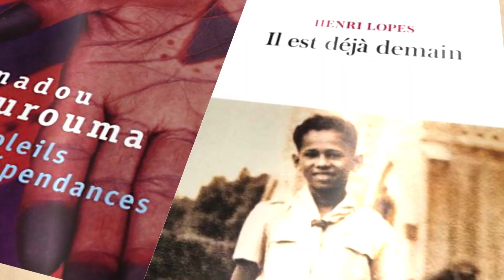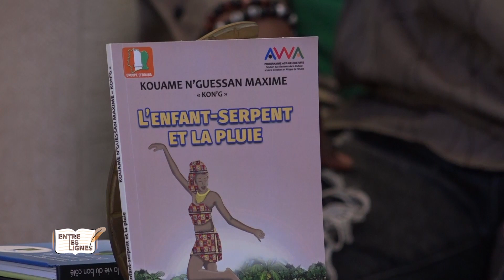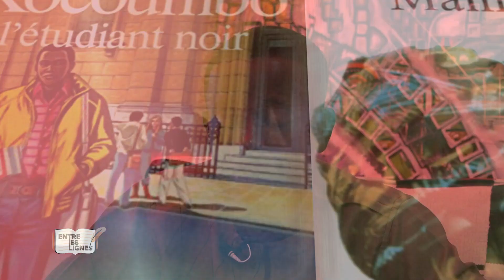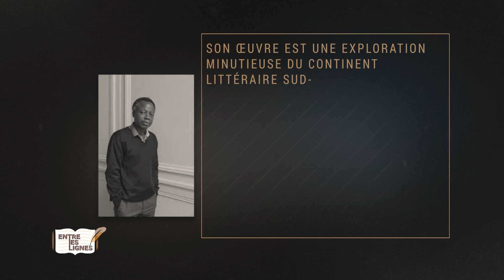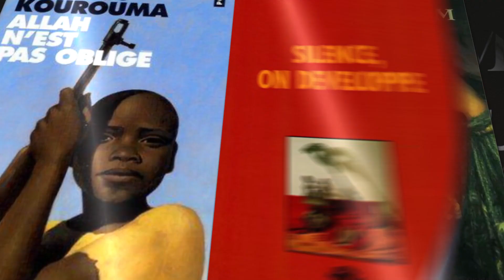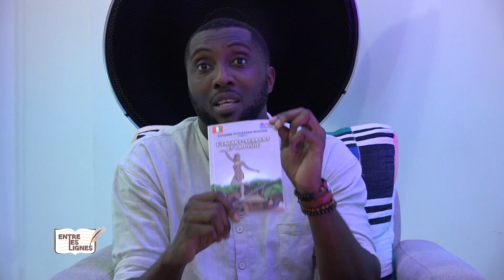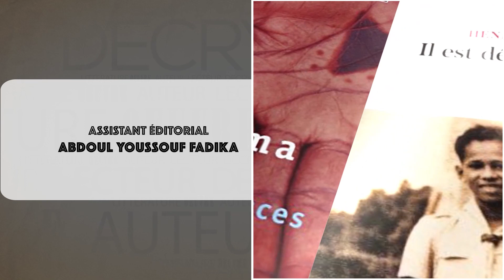Entre les lignes du 08 Janvier 2023 avec Serge Agnessan